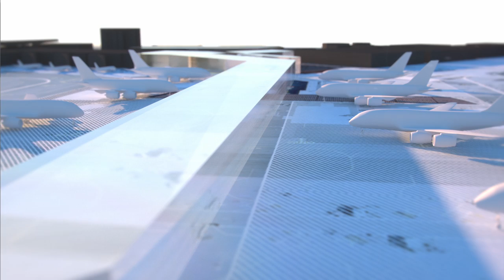Københavns Lufthavn vokser til dobbelt størrelse // Doubling in size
I de kommende år vil Københavns Lufthavn vokse til dobbelt størrelse, så du også i fremtiden kan komme nemt ud i verden på ferie og forretning. Kort fortalt udbygger vi med alt under ét tag og ca. 160.000 nye kvadratmeter med god plads til mere service og flere siddepladser, butikker og spisesteder. Samtidig udvider vi fra 78 til 124 gates og skaber plads til flere store fly og ruter til spændende rejsemål. Se mere om udbygningen af lufthavnen i videoen.